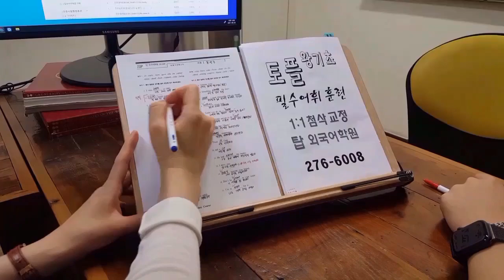TOEFL 토플 학원 기출문제 스피킹 템플릿 유학대비 SPEAKING 210902